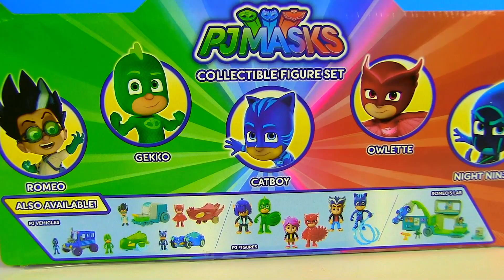Герои в масках PJ MASKS Спасение Куклы ЛОЛ Панки! - MY TOYS POTAP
Злодей Ромео решил проучить Панки и его братика что бы они не играли под окном его секретной лаборатории. На помощь куклам лол приходят герои в масках и начинается крутая бойня.